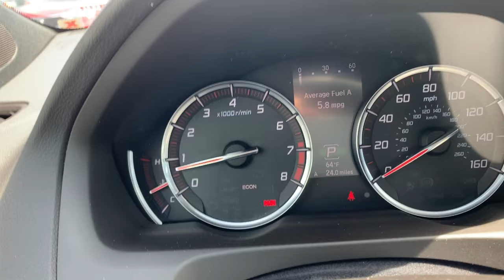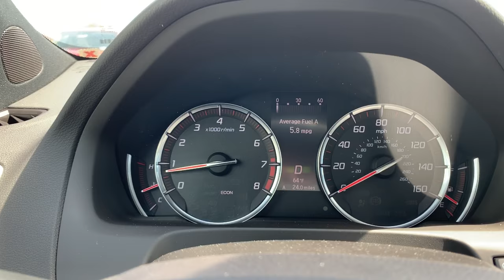Como activar y desactivar el parking break o Freno de mano Acura TLX 2019.